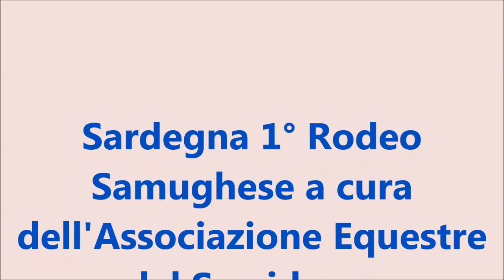1° RODEO DEL SAMUGHEO SARDEGNA 8-9-2019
DI BRONTOLODICELASUA.IT  TRAMITE BRONTOLOTV A CURA DI EMANUELE SCALAS E SUA MOGLIE GIOVANNA MOLINAS